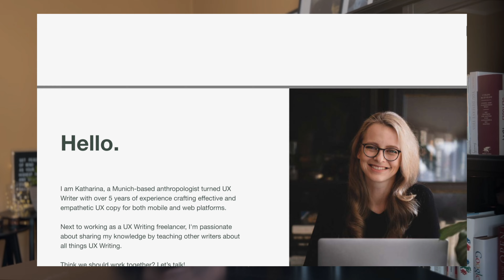How I became a highly requested UX Writer: My TOP 5 Strategies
Here are my strategies for how to become a successful UX Writer – or, as I prefer to put it: a highly requested UX Writer!